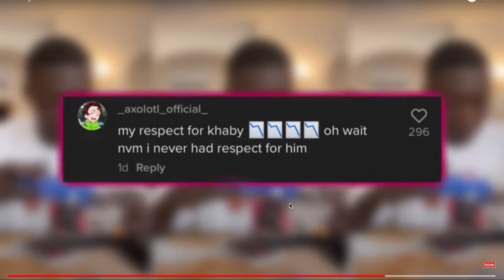Khaby Lame *LEAKED* Video.. (CANCELLED)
Khaby Lame gets CANCELLED after a couple LEAKED old tiktok videos get resurfaced after hitting 100 million tik tok followers..